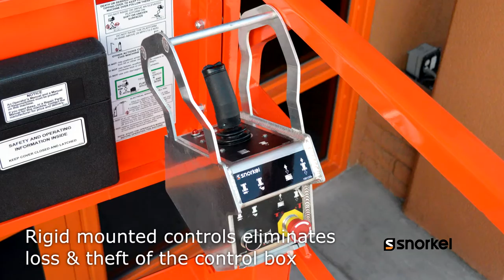NEW Snorkel Electric Slab Scissor Lifts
Introducing Snorkel's new family of electric slab scissor lifts.  Four, award-winning, hydraulic drive models are a completely brand new design, packed with innovative features to benefit the equipment owner and operator.